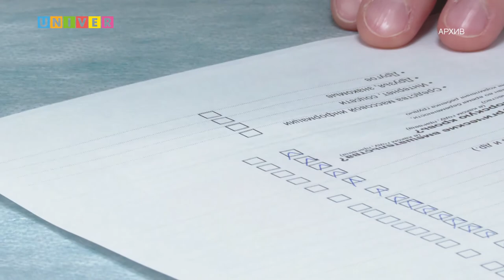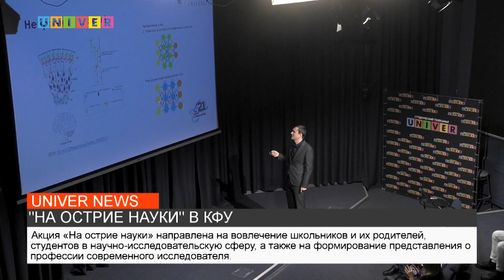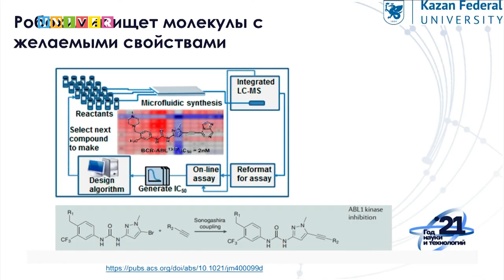НОВОСТИ КФУ от 18.11.2021